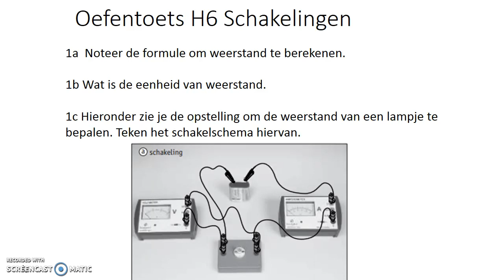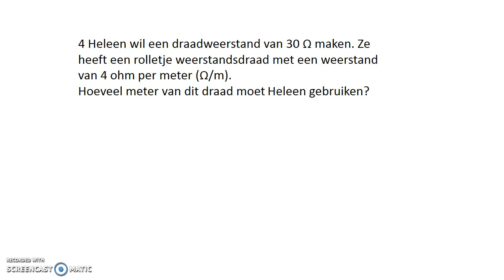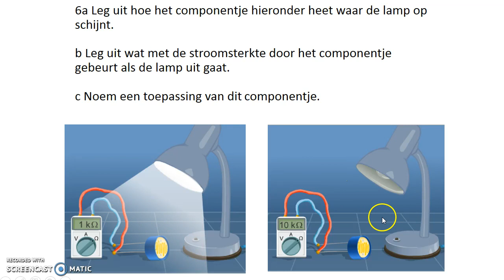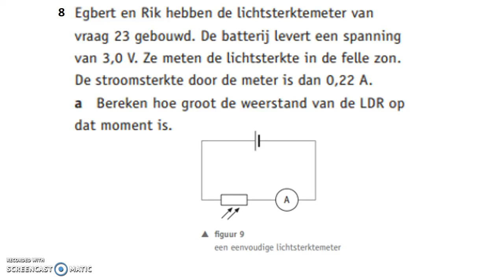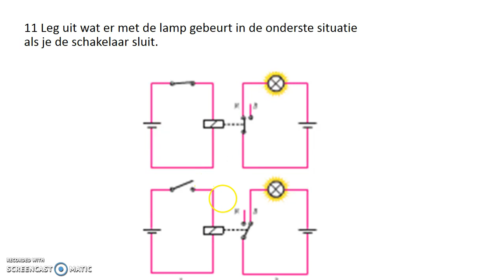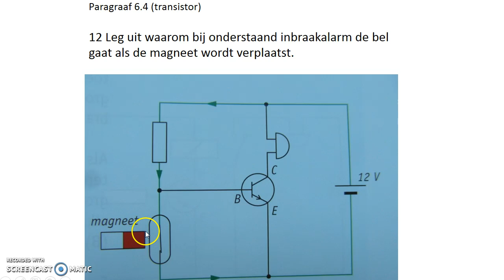Oefentoets H6 schakelingen mavo 3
Onderwerpen:
Rekenen met R = U/I, voorschakelweerstand, kleurcodes, LDR, NTC, relais, transistor